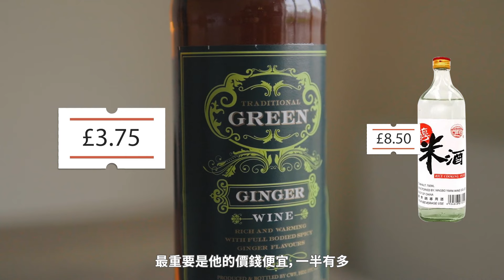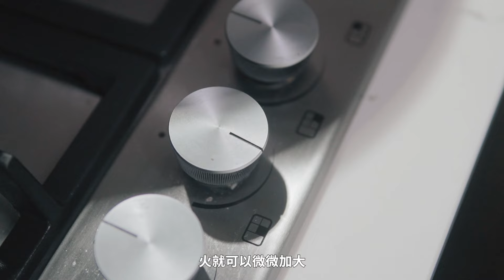台式暖身【麻油雞】Sesame Oil Chicken 英國超市找到米酒代替品，價錢更平 ｜Taiwan Food at Home 30分鐘就煮好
麻油雞滋補又暖身，煮的時間用了大量酒，但煮完酒精蒸發後，留低的是甜味！
雞肉嫩滑好美味，湯更是精華，又香又濃郁呢 ！飲完連手指尾都暖晒哦！

*Turn on "CC" in " setting" for English and other languages subtitles *   請按 "CC" 功能顯示英語和其他語言

材料 （3-4人份）:
雞搥 Chicken Drumstick 10 pc (600g)
薑 Ginger 30 g
黑木耳 Dried Wooden Ear  3-4 pc
杞子 Goji Berries 10 g
麻油 Sesame Oil 100 ml
薑酒 /米酒 Ginger Wine / Rice Wine 250 ml
水 Water   300-400 ml
鹽 Salt 2 tsp
胡椒粉 White Pepper ½ tsp

Tips:
- 可全酒燉煮，用 1 支- 1.5 支薑酒 /米酒 不加水，令麻油雞更香更濃郁。
- 麻油不耐高溫，熱鍋大火爆炒反會帶出苦味和破壞營養

00:00 Intro
00:34 備料 Preparation
01:46 煸薑片 Cook the Ginger in medium low heat
03:03 煮雞搥 Cook Chicken Drumsticks
05:05 試食 Tasting
06:31 食材 Ingredients

🌸歡迎大家整完嘅話同 Tag 我IG @celia723 或 DM 我 ～可以加